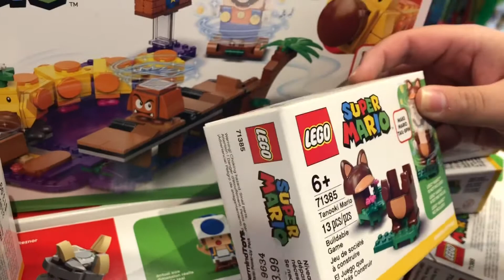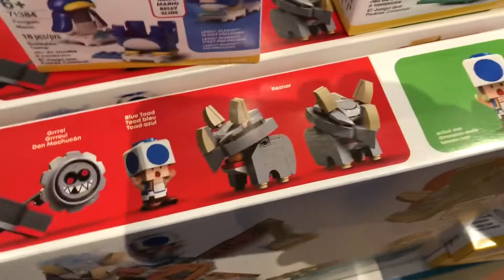Lego hunting vlog